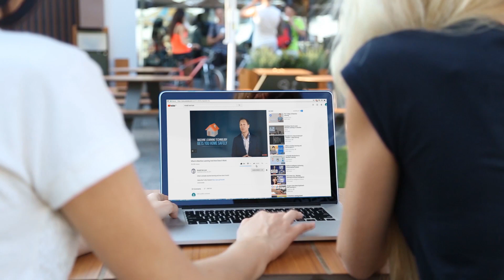The Future Is Autonomous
Andrew Sutherland, Senior Vice President, Systems and Technology Business, EMEA and AsiaPacific at Oracle, tells us that the future is autonomous